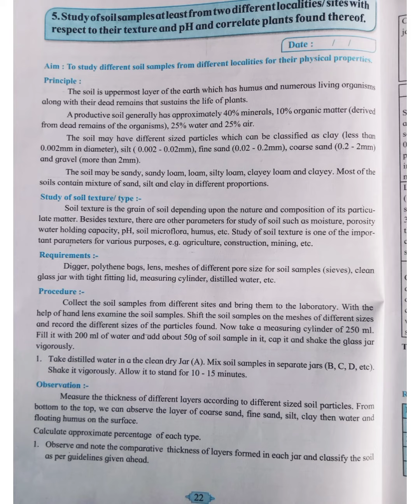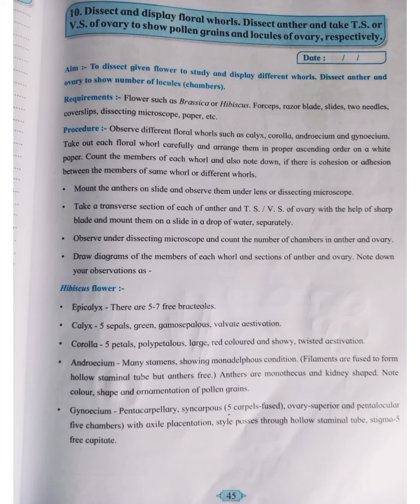Class 12th HSC Board Practical Book ( biology) || Part A Exp. No. (1,2,3,4,5,7,8,9,10)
Class 12th Biology Practical Answers new syllabus || 🖊️🖊️🖊️📝📝📝📝📝📘📙📙📘📘📘

How to write Biology Practical Answers???📝📝📝🖊️🖊️🖊️🖊️✨✨✨✨💯💯💯💯